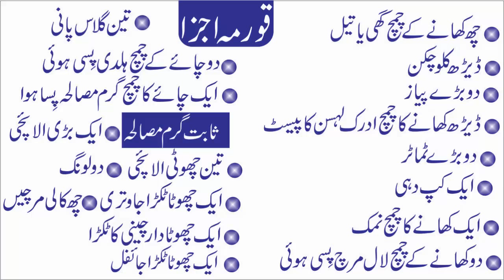how to make chicken korma recipe at home qorma recipe chicken recipe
How to make chicken korma recipe at home - qorma recipe-chicken recipe easy and fast in quick time.
This is the best recipe to serve the guests at home. Qorma dish is liked much almost all the world. This is very delicious recipe of meat.
Thanks.
CHICKEN KORMA:
INGREDIENTS:
6 tbs oil
1 and ½ kg chicken
2 large onions sliced
1 and ½ tbs ginger garlic paste
2 large tomatoes
1 cup yogurt
1 tbs salt
2 tbs red chili powder
2 tsp turmeric powder
1 tsp whole spice powder
Water 3 glass
Whole spices:
1 black cardamom
3 green cardamom
2 cloves
1 small piece of mace and nutmeg
6 black pepper
1 small piece cinnamon stick
Garnishing:
Ginger slices
Green coriander
Green chilies slice
METHOD:
Heat oil, add chicken to stir fry on high flame to seal juices inside the chicken. Do it in two or three batches.
In the same oil add onion, when they turn light brown add ginger garlic paste, fry till brown. Then take out from pan.
In the blender put tomatoes, onion brown mixture, green chilies and yogurt and puree it.
Add bit more oil in the skillet. Add whole spices, fry for 2 seconds, now add the puree. Add salt, red chili powder and turmeric. Stir until oil appears on the surface.
Now add fried chicken in it.  Add water and let simmer on low flame until done.
Now put coriander leave, ginger slices, green chilies and whole spice powder, cover for 1 minutes.